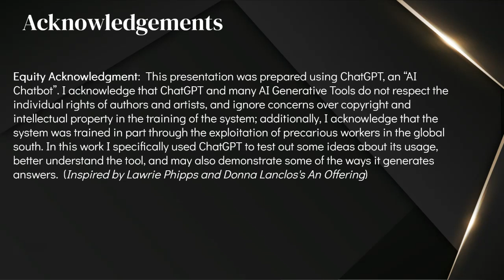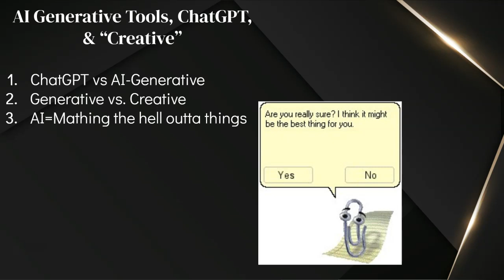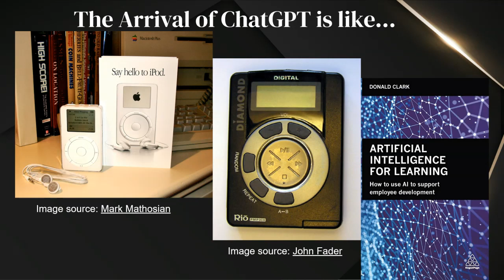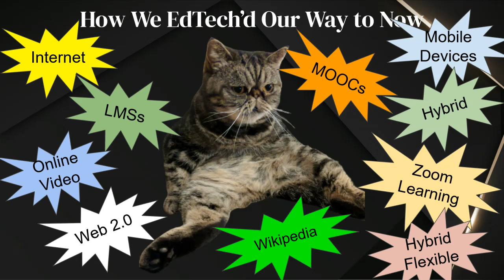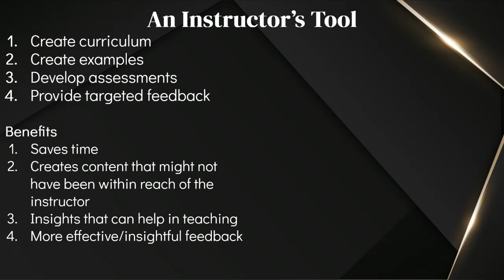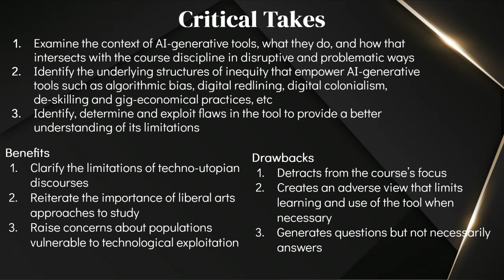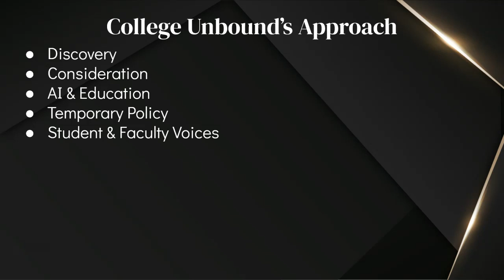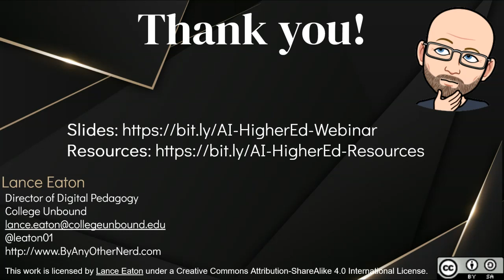AI Generative Tools and Teaching - A Look at the Landscape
This video explores the way that ChatGPT and other AI-Generative Tools have showed up in Higher Education and the different conversations related to them. Its structured to help educators, administrators, and even students better understand what kinds of approaches are being discussed and where you might fall in that conversation.  Additionally, it places ChatGPT in the context of other educational technology over the last 30 years.

Lance Eaton
Director of Digital Pedagogy